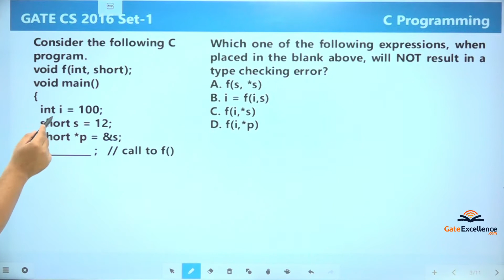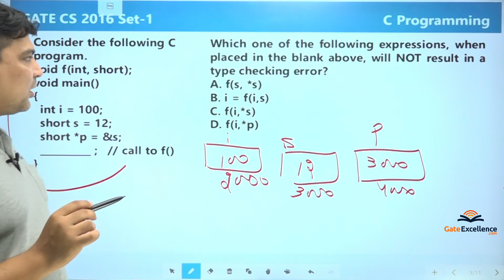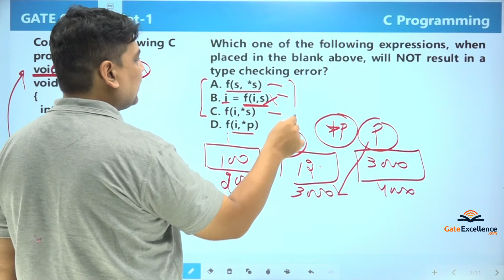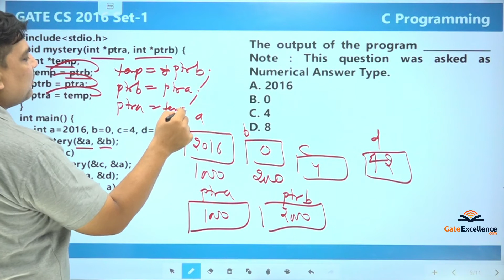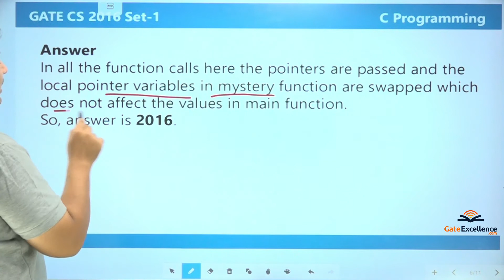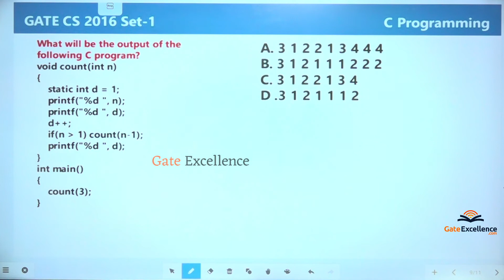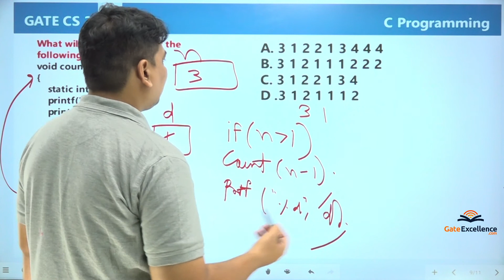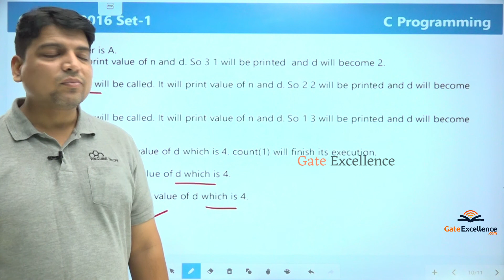C Programming - Question & Solutions - Year 2016 (Set -1) | GATE Computer Science | GateExcellence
1- MCQs related to the C Programming that appeared in GATE 2016 (Set -1)
2- Detailed indepth explanation of each question.